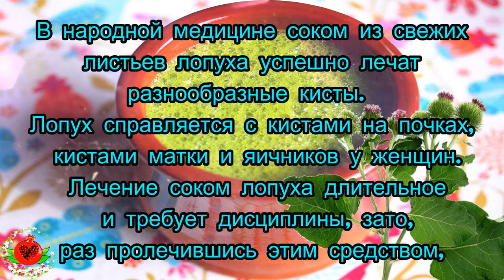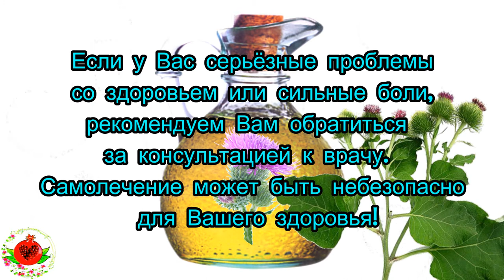Лечение соком лопуха — старое проверенное средство!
В народной медицине соком из свежих листьев лопуха успешно лечат разнообразные кисты. Лопух справляется с кистами на почках, кистами матки и яичников у женщин. Лечение соком лопуха длительное и требует дисциплины, зато, раз пролечившись этим средством, от кисты, как правило, удаётся избавиться навсегда и не прибегая к хирургическому вмешательству.Лопух — старое проверенное средство. Перед его силой сдаются даже миомы, фибромы и другие новообразования, так как он обладает противоопухолевыми, рассасывающими свойствами. Лопух регулирует обмен веществ в организме, лечит весь желудочно-кишечный тракт, чистит кровь.